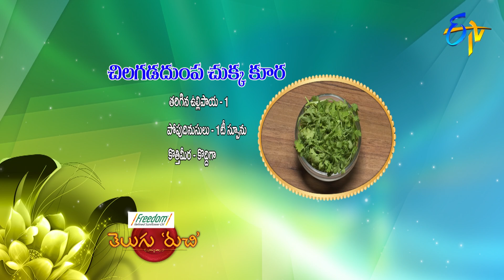Chilagada Dumpa Chukka Kura | Telugu Ruchi | 15th March 2019 | ETV Telugu